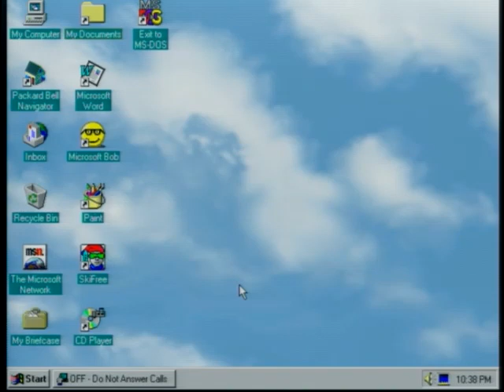Gus Goes to the Kooky Carnival Playthrough